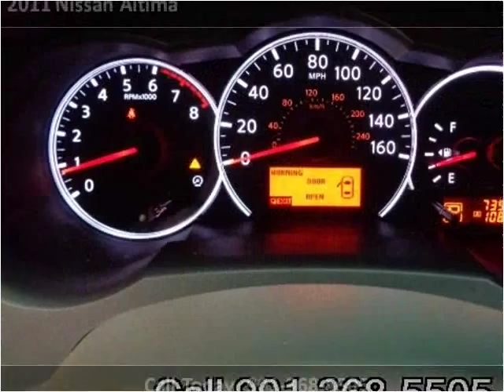2011 Nissan Altima Used Cars Memphis TN